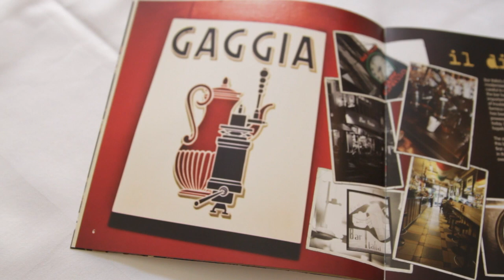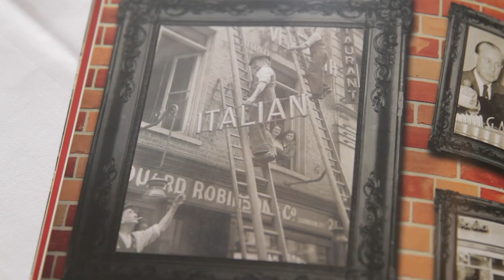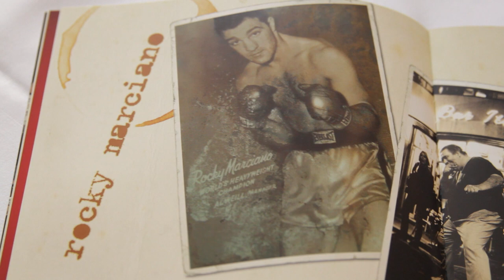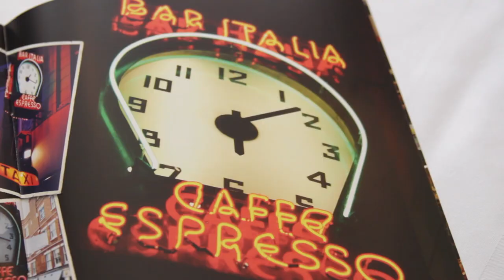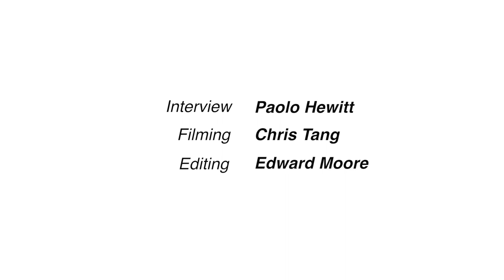Bar Italia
In the warm up for Bar Italia's Street Festival - a celebration of Bar Italia's 65th anniversary, held on Frith Street on 6 July - Antonio Polledri spoke to Jocks&Nerds staff writer Paolo Hewitt about the history of Bar Italia, Soho's most iconic coffee house.